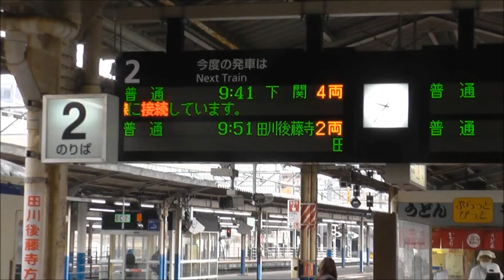日田彦山線939D part1（小倉～呼野）政令指定都市を走るキハ147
日田彦山線も北九州市内は大都市輸送の一角を担います。車両はローカル色たっぷりのキハ147。
石原町からの専用線跡、呼野のスイッチバック跡も残っています。
日田彦山線は、日田も彦山も行けなくなりますが、路線名はどうするのでしょうか。
小倉、小倉工場、城野、日豊本線、石田、北九州モノレール、志井公園、石原町、三菱マテリアル専用線跡、呼野。
Hitahikosan Line,
from Kokura to Yobuno,
Feb.2016.